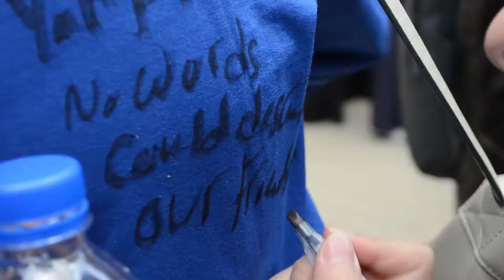Seniors ASU - Faculty of Medicine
Videography and editing for seniors ASU - Funday